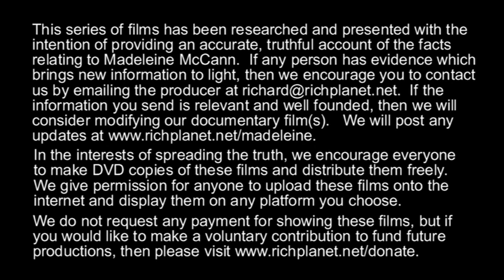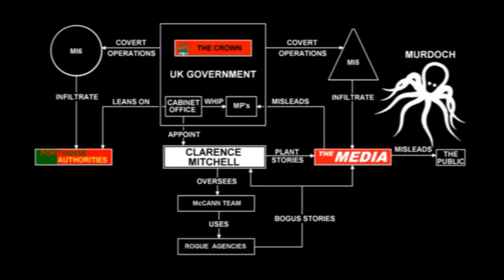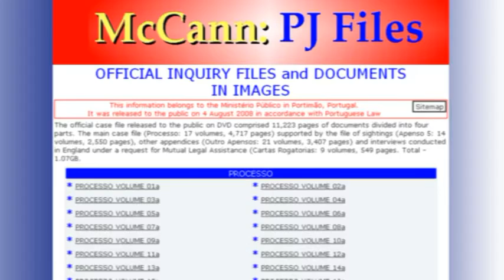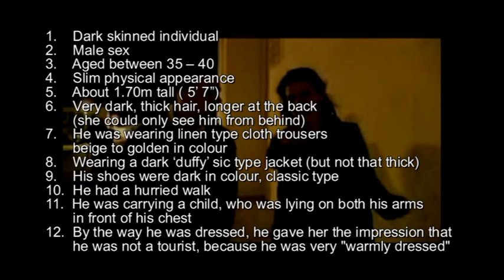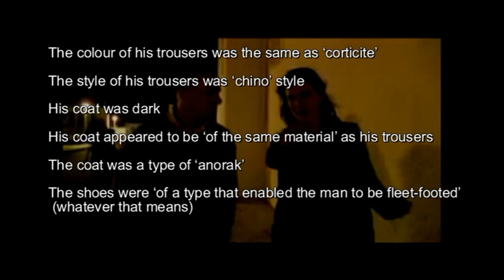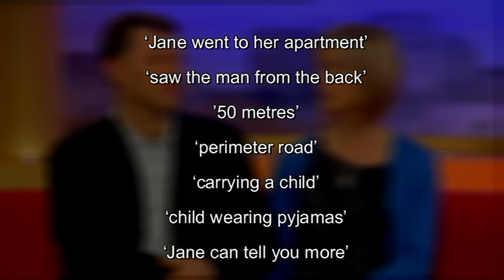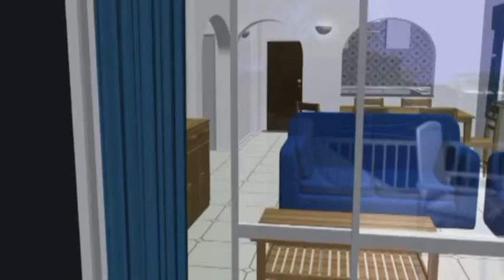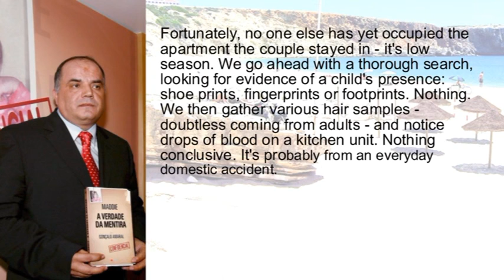5a Madeleine McCann - The Phantoms (1)